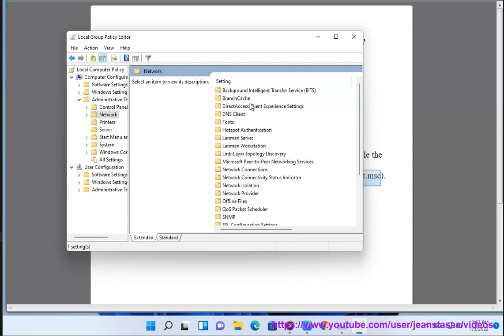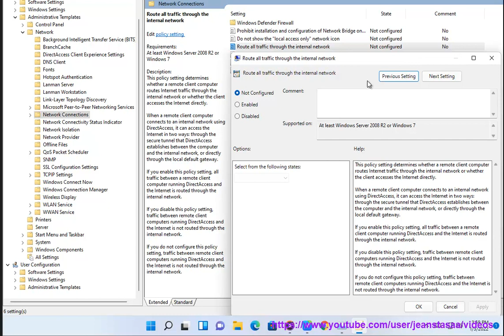Route all Traffic through the Internal Network in Windows 11/10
Here's how to Route all Traffic through the Internal Network in Windows 11/10.